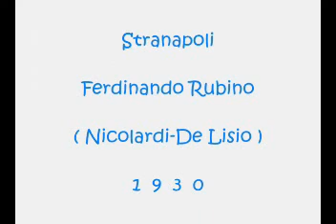Stranapoli - Ferdinando Rubino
Nicolardi - De Lisio 1930